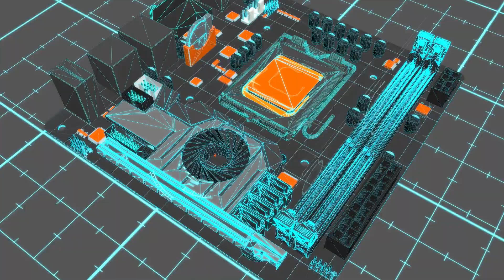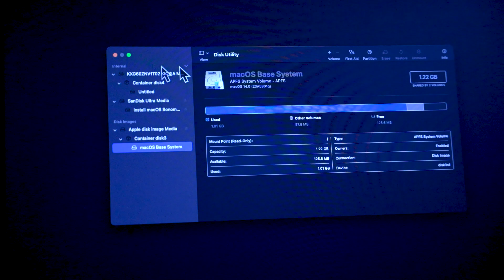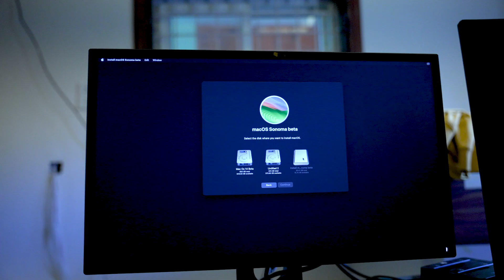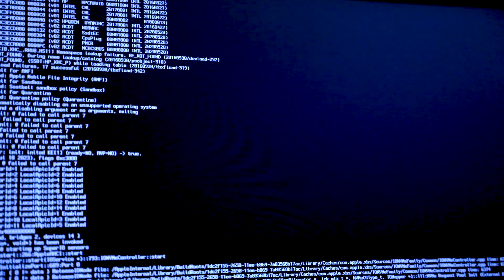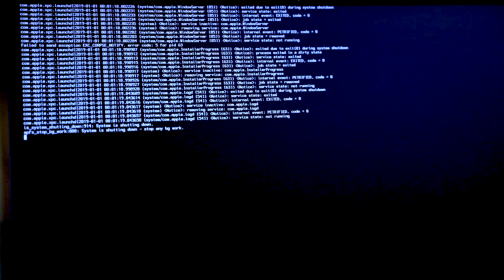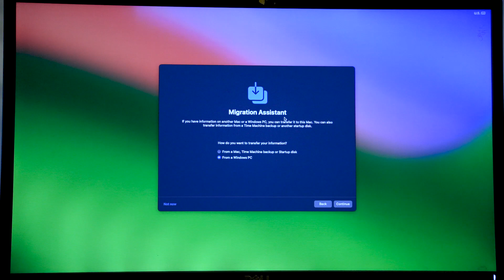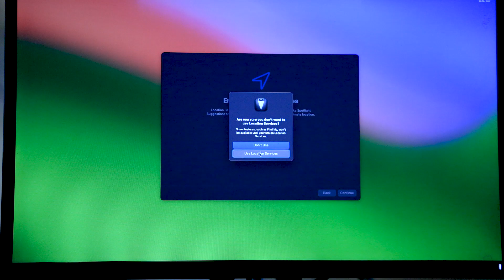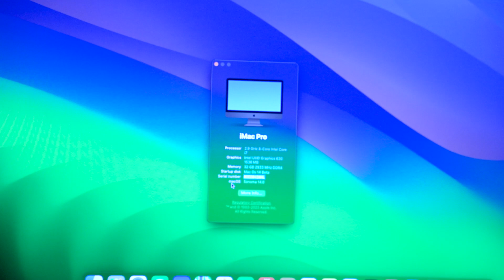mac os install in windows pc telugu